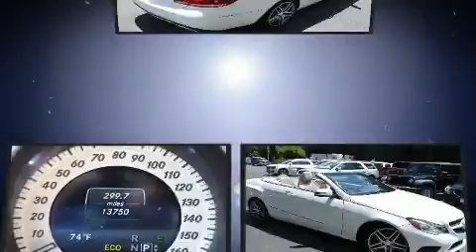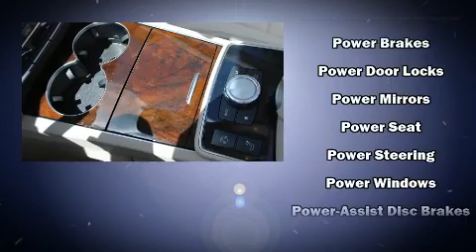2014 Mercedes-Benz E-Class E 350 3.5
Ramsey Corp.

Sensibility and practicality define the 2014 Mercedes-Benz E-Class. This 2 door, 4 passenger convertible still has less than 15,000 miles! A 3.5 liter V-6 engine pairs with a sophisticated 7 speed automatic transmission, and for added security, dynamic Stability Control supplements the drivetrain. Mercedes-Benz prioritized comfort and style by including: delay-off headlights, a power seat, automatic temperature control, telescoping steering wheel, turn signal indicator mirrors, a power convertible roof, and leather upholstery. Mercedes-Benz also prioritized safety and security by including: dual front impact airbags with occupant sensing airbag, head curtain airbags, integrated roll-over protection, traction control, brake assist, anti-whiplash front head restraints, a security system, an emergency communication system, and 4 wheel disc brakes with ABS. You'll never lose visibility with rain sensing wipers, which activate automatically when the drops start to fall. A Carfax history report indicates just one previous owner. We pride ourselves in the quality that we offer on all of our vehicles. Stop by our dealership or give us a call for more information.